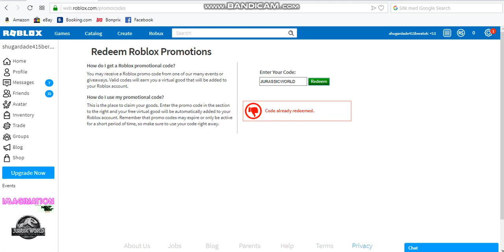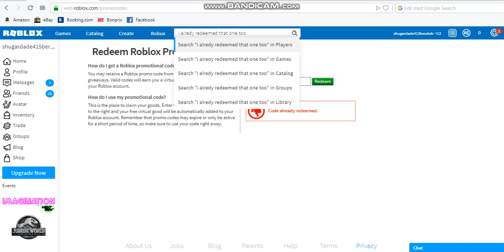TWO CODES IN ROBLOX!! 2018 SEPTEMBER BE QUICK